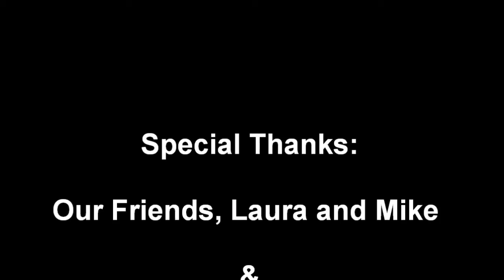The Jackal and the Truth Episode 2 [Second Half]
Each Week TJ and the Jackal will take a good, long and sometimes sideways look at the major happenings around the globe and bring them to you on "The Jackal & The Truth"... This week they discuss Tea Part Senator Jim DeMint, the MLB Playoffs and Brett Favre;s Penis. or at least the scandal arising from his improper texts with an SI reporter. All while brining attention to Breast Cancer Awareness Month. Yea, about that.